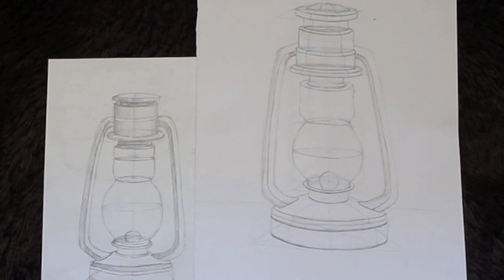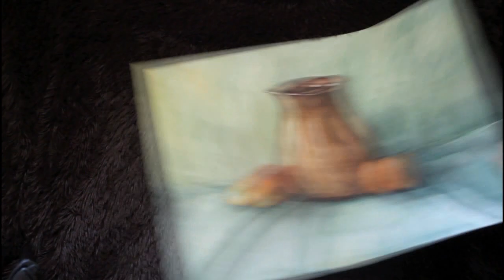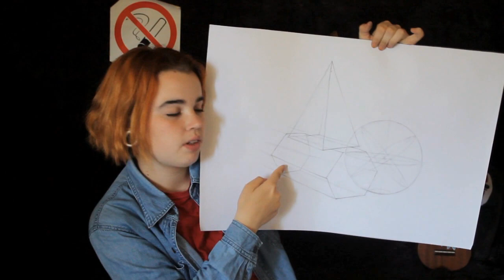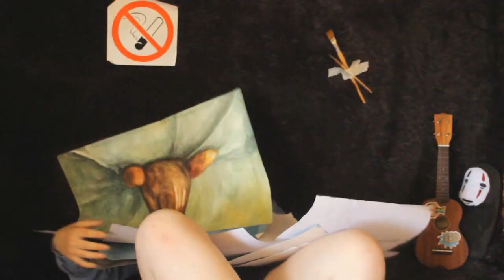МОИ РИСУНКИ ИЗ ХУДОЖКИ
здравствуй, путник.
можете звать меня Олли. в обычной жизни я Даша.
говорю, снимаю и немного рисую.

меня никто не просил, но всё же я сняла видос про мои рисули из художки :)